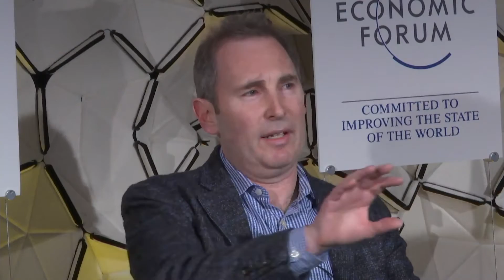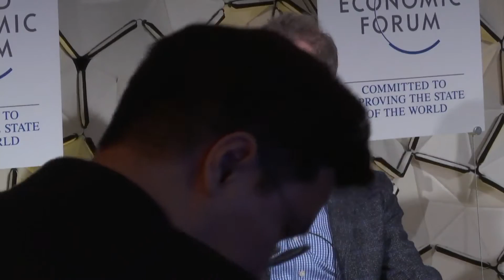Davos 2019 - Realizing the Data Economy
With the value of personal data estimated to reach EUR 1 trillion by 2020, the explosion of data is enabling market sophistication and efficiencies in new ways. How are big data and machine learning transforming firms and markets?

On the Forum Agenda:
- Decentralized decision-making
- Shifting from data speed and size to data quality
- Addressing diversity of data and algorithms

·  Joanna Bryson, Associate Professor, Department of Computer Science, University of Bath, United Kingdom
·  Brian Duperreault, President and Chief Executive Officer, AIG, USA
·  Andrew Jassy, Chief Executive Officer, Amazon Web Services, USA

Moderated by
·  Robert F. Smith, Chairman and Chief Executive Officer, Vista Equity Partners, USA